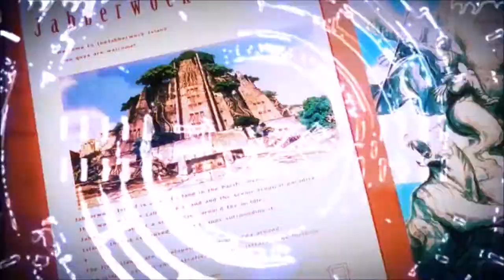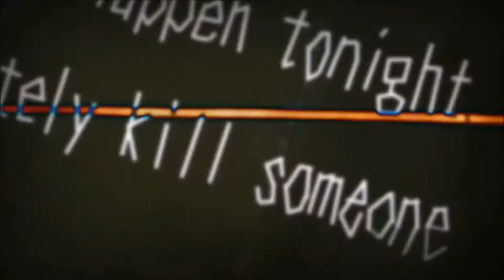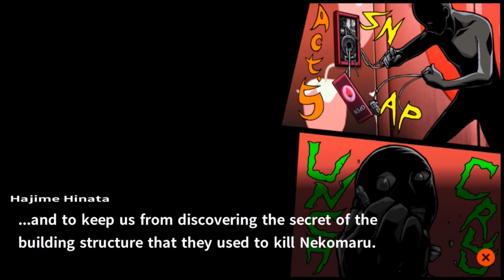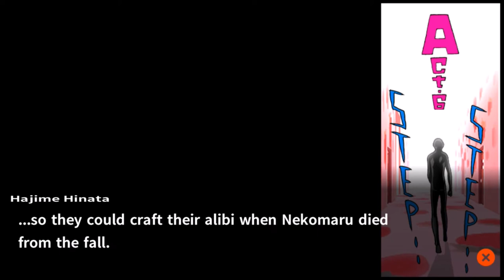Danganronpa 2: Goodbye Despair | Danganronpa 1‑2 Reload | Part 46